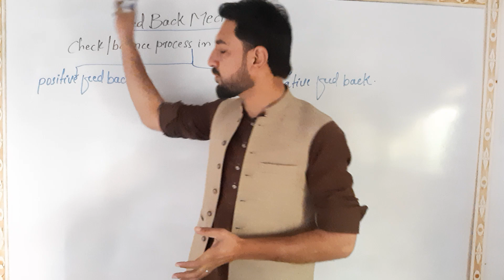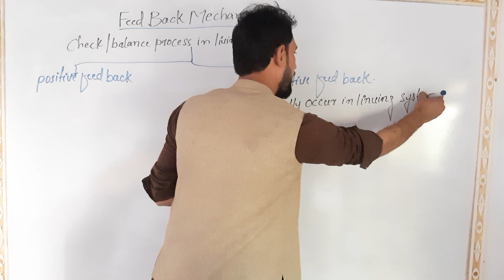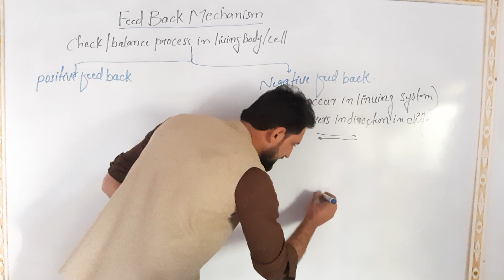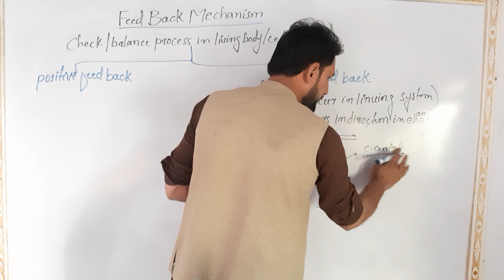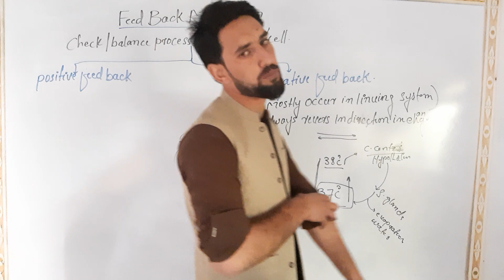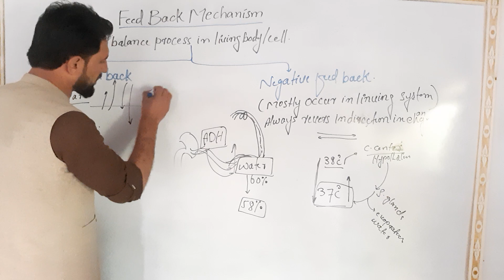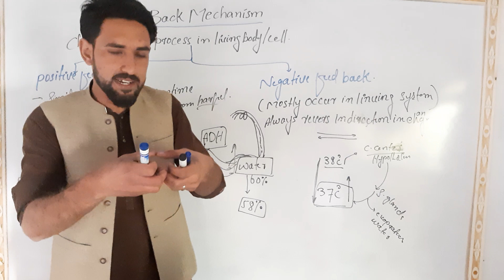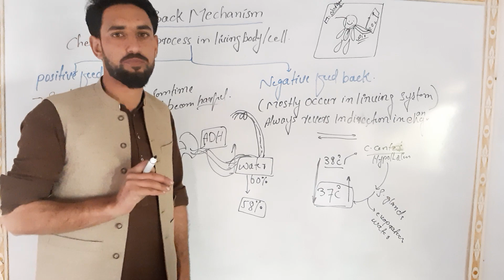Feedback Mechanism|| Negative feedback and positive feedback mechanisms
Hello Students

if you have any questions about the topic please ask in comments section